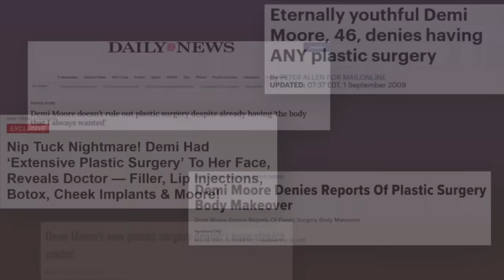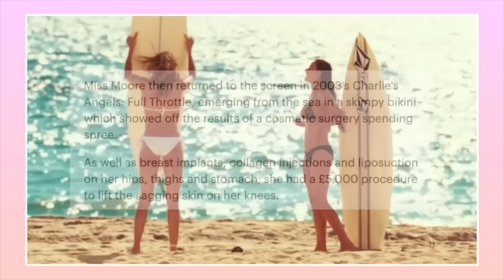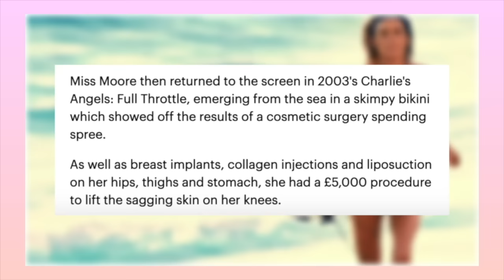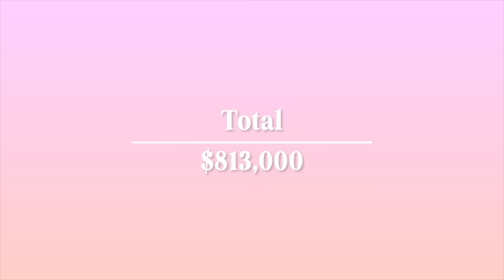The Real Story Behind Demi Moore’s New Face!! (2024 Analysis)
In this video, we’ll uncover the real story behind Demi Moore’s new face and discuss the rumors of plastic surgery. Get the inside scoop on her transformation in this 2024 analysis!

In this video I will talk about Demi Moore's past plastic surgery procedures as well as her newest look which came about with the help of plastic surgery and cosmetic procedures.